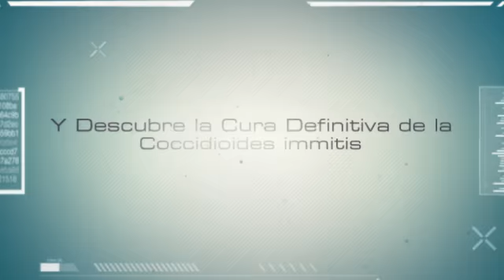Como curar la Coccidioides immitis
Sabemos que la Coccidioides immitis puede resultar terrible...Todos preferiríamos ser inmune a ella.
Puedes curar la Coccidioides immitis sin temer una recaída, evitando así volver a sufrir nunca de Coccidioides immitis.